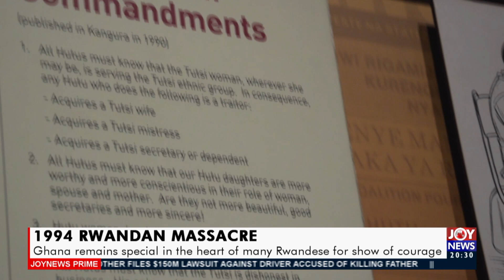Ghana remains special in the heart of many Rawandese for show of courage - Joy News Prime (23-3-21)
1994 Rwandan Massacre: Ghana remains special in the heart of many Rawandese for show of courage - Joy News Prime (23-3-21)